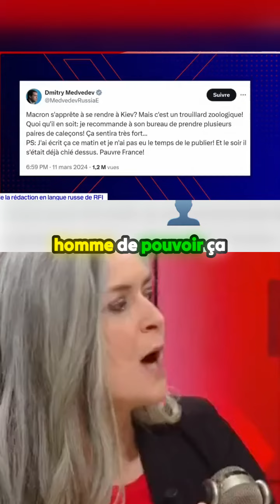Ancien président russe insulte Macron: Réaction de Dimitri Medvedev | Interview exclusive avec Elsa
L'ancien président russe, Dimitri Medvedev, a tenu des propos choquants envers le président français Macron, suggérant qu'il avait chié dessus et qu'il devait porter plusieurs slips. Cette attitude irrespectueuse a scandalisé de nombreux observateurs, qui ont du mal à comprendre d'où provient une telle grossièreté. Medvedev semble jouer à deux jeux : d'une part, il cherche à faire avancer sa carrière, mais d'autre part, il semble manquer de respect envers Macron. Cette situation soulève des questions sur les relations diplomatiques entre la Russie et la France.